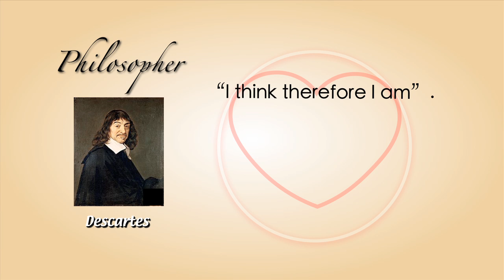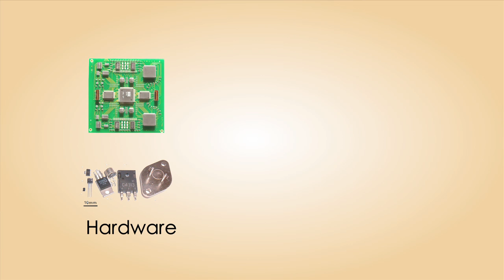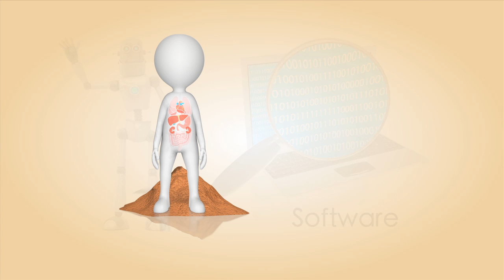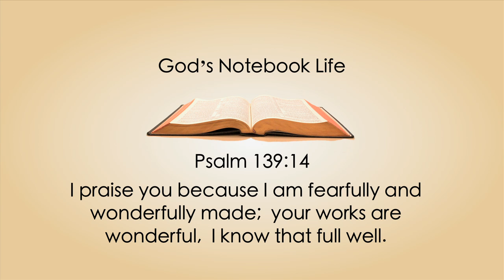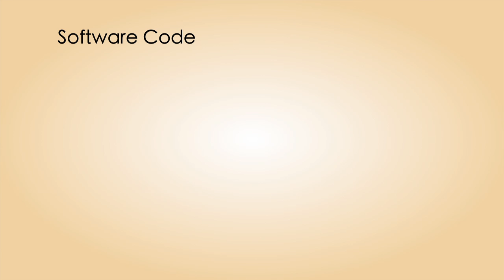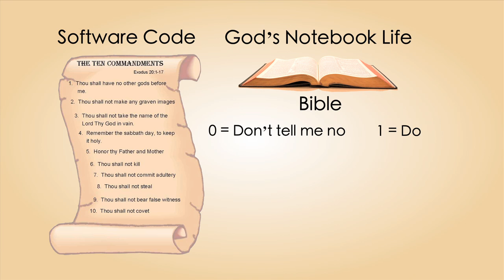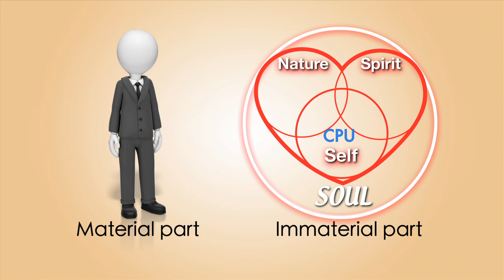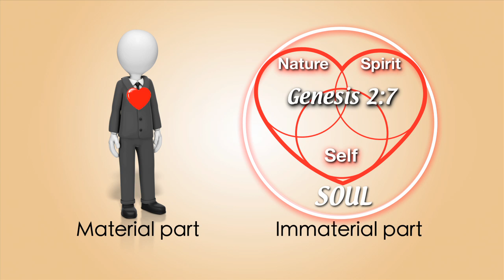Heart and Soul Part 1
Heart and Soul:  Part 1 A look at the immaterial part of the human. A Christian Visual Arts of California Video production.